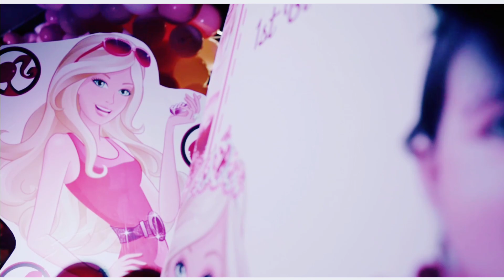Cherry's Birthday // 1st Birthday Celebration 2023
Cherry Birthday // 1st Baby Birthday // 1st Birthday Celebration 2023
baby girl
baby Birthday
raipur
raipur city
rajdhani
birthday celebration
birthday party
birthday song
birthday dance
birthday wishes
birthday gift
birthday
happy birthday